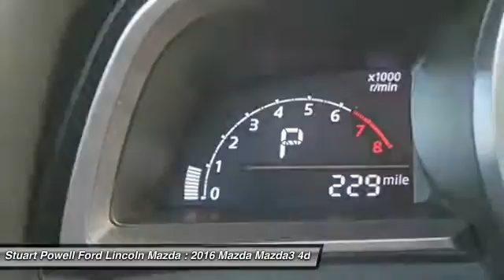2016 Mazda Mazda3 PC1034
2016 MAZDA MAZDA3 Danville, KY
Stock# PC1034

In the world of compact cars the Mazda3 is the true driver's bread and butter. Available in 2 unique models including a 4-door sedan with up to an EPA-estimated 41 MPG Hwy and a 5-door hatchback with a spacious interior. From sporty wheels to its sleek clear-lens taillights, Mazda3 masterfully blends function with design. Heated side mirrors, unobtrusive rain-sensing windshield wipers and bright-tipped dual exhaust outlets are just some of the standard features that sit atop the stylish 18-inch alloy wheels on s Grand Touring. Mazda3's cabin was designed to excite before you even rev the engine, boasting a spacious interior; stylish, ergonomic seating and a dashboard full of available features including dual-zone automatic climate control and a one-touch power moonroof, Keyless Entry & Start System and Welcome Lighting System, heated front seats and an 6-way power adjustable driver's seat, 60/40 split fold-down rear seating. Mazda's SKYACTIV-G gasoline 2.0L engine produces efficient-yet-uncompromised performance, or for even more power choose the motorsports-proven 2.5L engine on 4-door and 5-door models. Both come available with 6-speed manual or 6-speed automatic transmission. Enjoy crisp, immersive sound delivered through an available 9-speaker Bose Centerpoint Surround Sound System with AudioPilot ambient noise compensation technology. An available infotainment system with navigation can also connect you to Pandora, Stitcher, and Aha internet radio. With the available Bluetooth hands-free system with voice command, making and receiving calls is as easy as pushing a button and saying hello. You can also receive and reply to text messages with 20 preloaded messages with phones that can integrate with this feature.